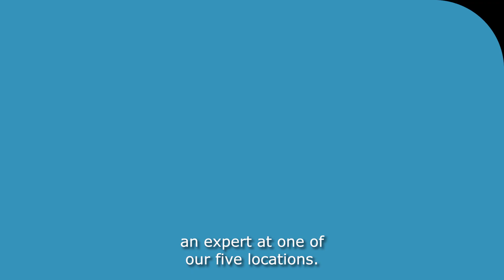Introduction advice videos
Discover our expert advice on a multitude of subjects, both for small renovation projects and large construction projects. Come meet an expert in one of our five stores.

At Espace Plomberium, there are so many possibilities and so many solutions.